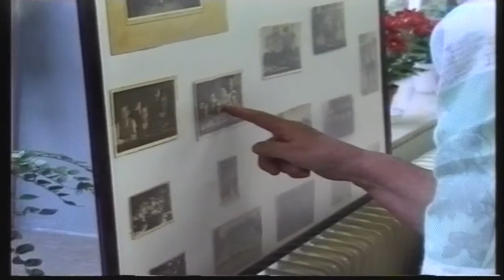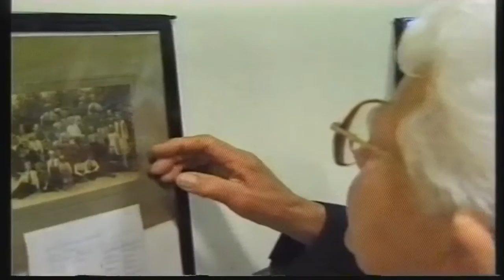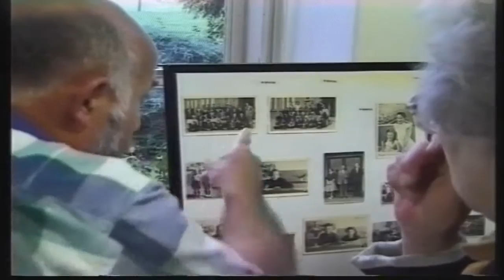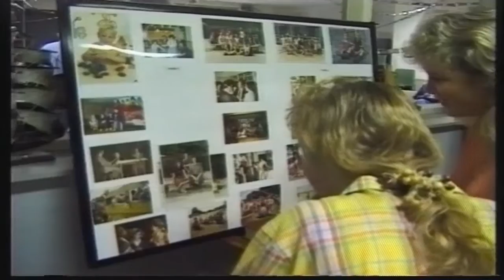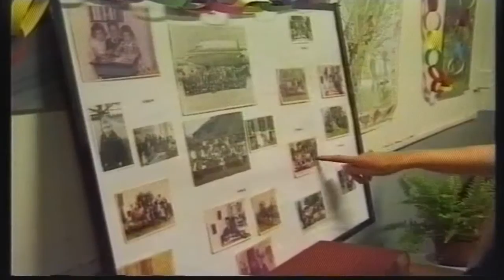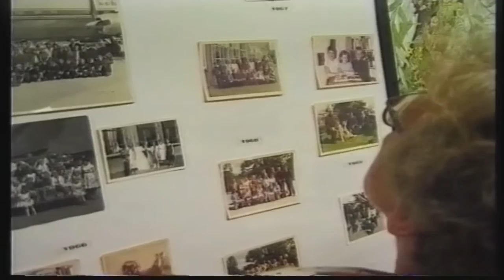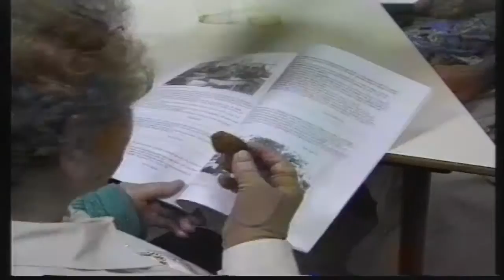Hoge Hexel 1921-1996-reunie oud leerlingen School met de Bijbel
School met de Bijbel 75 jaar- 16 augustus 1996